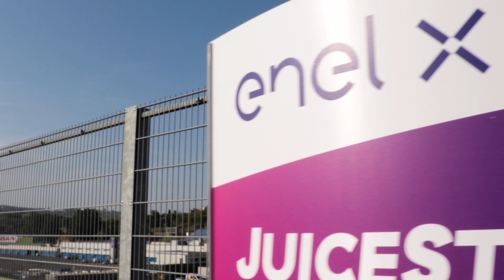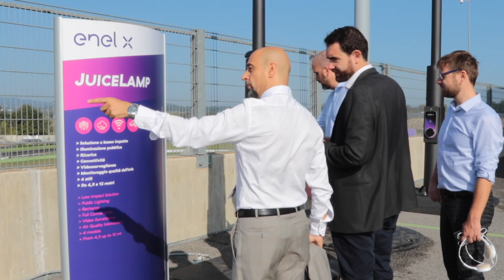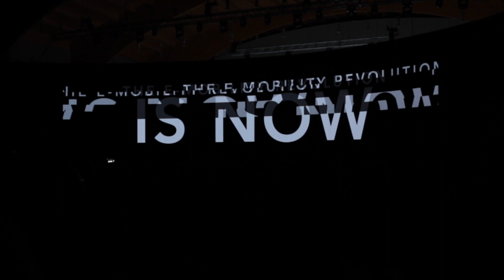e-Mobility Revolution 2018, cresce l'Italia della mobilità elettrica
Aumenta in Italia la domanda di mobilità elettrica ed Enel, attraverso la divisione Enel X, torna all’Autodromo di Vallelunga, alle porte di Roma, per presentare i nuovi prodotti e l’avanzamento del Piano nazionale, lanciato nel novembre dello scorso anno